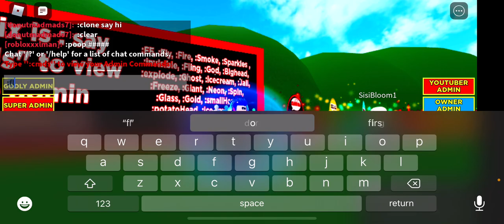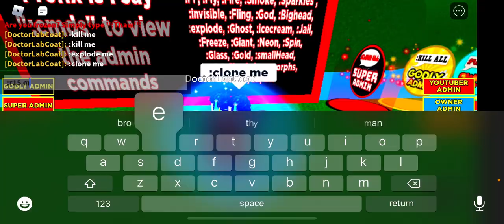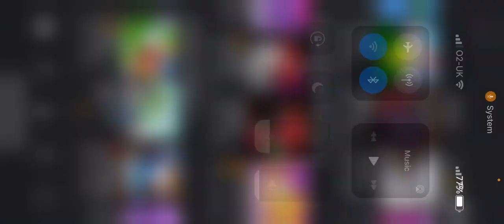Playing free admin